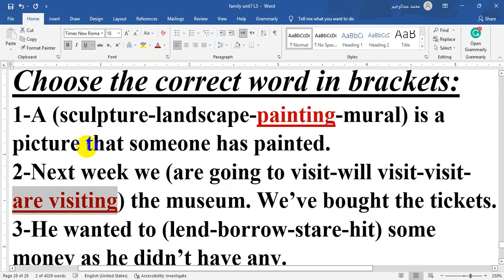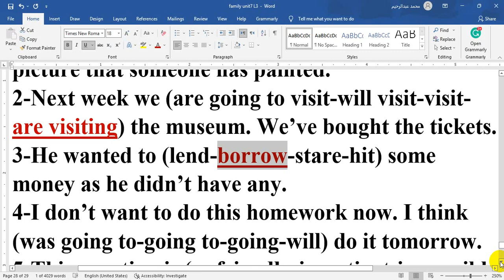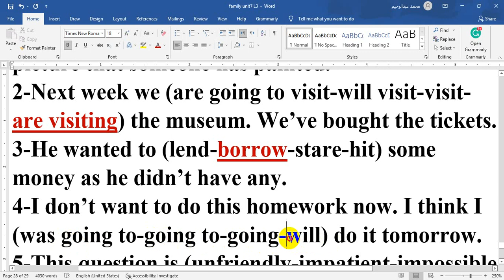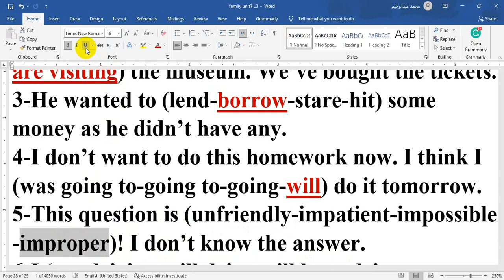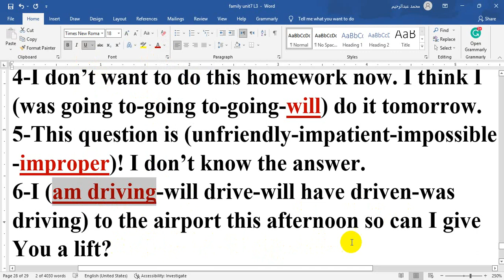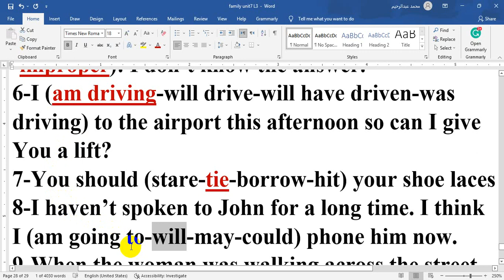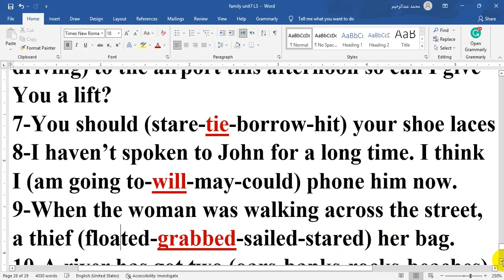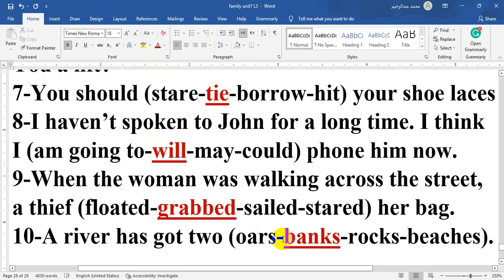الصف السادس الابتدائي فاميلي اند فريندز Family and friends6 Exercise on unit1 حل سؤال الاختياري